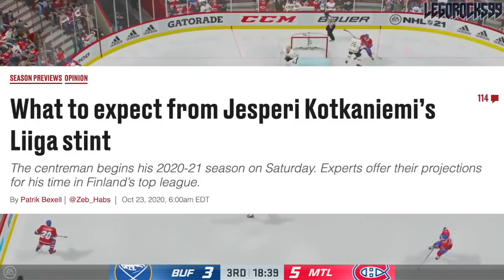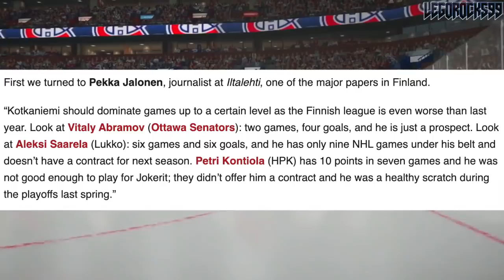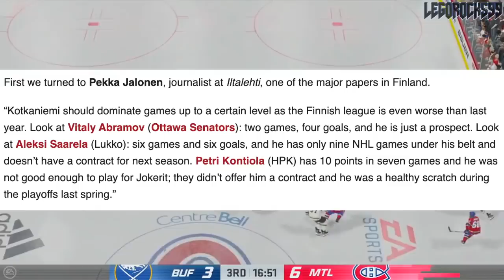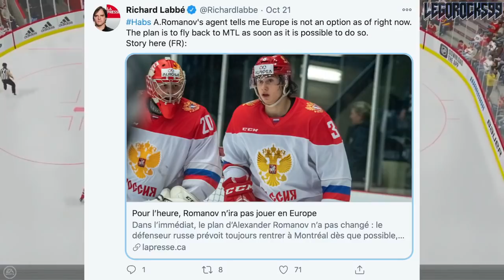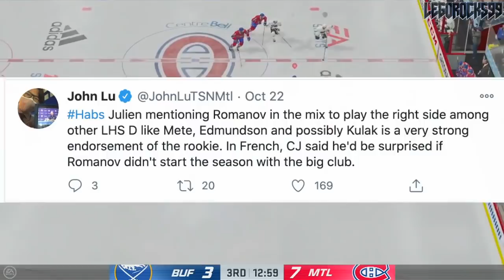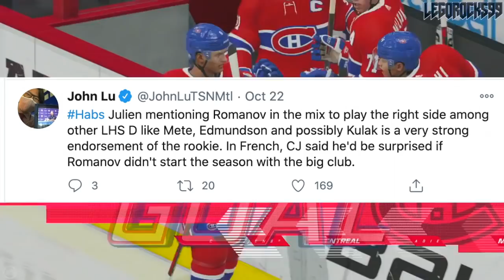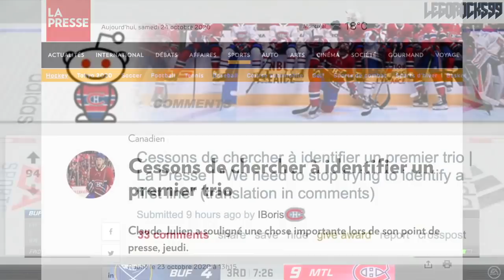HUGE HABS NEWS UPDATE: Jesperi Kotkaniemi In Finland, Alexander Romanov, & Canadiens Top Lines (NHL)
Today we're talking about Jesperi Kotkaniemi and some expectations laid out for him in the Finnish Liiga, Alexander Romanov's future deployment with the Habs, and the overall line combination argument for the team going into the future. It's a boatload of Montreal Canadiens news here!

Jesperi Kotkaniemi and Alexander Romanov were both top NHL prospects out of the 2018 NHL Entry Draft.

1st - Buffalo Sabres, Rasmus Dahlin
2nd - Carolina Hurricanes, Andrei Svechnikov
3rd - Montreal Canadiens, Jesperi Kotkaniemi
4th - Ottawa Senators, Brady Tkachuk
5th - Arizona Coyotes, Barrett Hayton
6th - Detroit Red Wings, Filip Zadina
7th - Vancouver Canucks, Quinn Hughes
8th - Chicago Blackhawks, Adam Boqvist
9th - New York Rangers, Vitali Kravtsov
10th - Edmonton Oilers, Evan Bouchard
11th - New York Islanders, Oliver Wahlstrom
12th - New York Islanders (from Calgary Flames), Noah Dobson
13th - Dallas Stars, Ty Dellandrea
14th - Philadelphia Flyers (from St. Louis Blues), Joel Farabee
15th - Florida Panthers, Grigori Denisenko
16th - Colorado Avalanche, Martin Kaut
17th - New Jersey Devils, Ty Smith
18th - Columbus Blue Jackets, Liam Foudy
19th - Philadelphia Flyers, Jay O’Brien
20th - Los Angeles Kings, Rasmus Kupari
21st - San Jose Sharks, Ryan Merkley
22nd - New York Rangers (from Pittsburgh Penguins via Ottawa Senators), K’Andre Miller
23rd - Anaheim Ducks, Isac Lundestrom
24th - Minnesota Wild, Filip Johansson
25th - St. Louis Blues (from Toronto Maple Leafs), Dominik Bokk
26th - Ottawa Senators (from Boston Bruins via New York Rangers), Jacob Bernard-Docker
27th - Chicago Blackhawks (from Nashville Predators), Nicolas Beaudin
28th - New York Rangers (from Tampa Bay Lightning), Nils Lundkvist
29th - Toronto Maple Leafs (from Winnipeg Jets via St. Louis Blues), Rasmus Sandin
30th - Detroit Red Wings (from Vegas Golden Knights), Joe Veleno
31st - Washington Capitals, Alexander Alexeyev

This video is taking place after the Montreal Canadiens were eliminated from the 2020 Stanley Cup Playoffs.